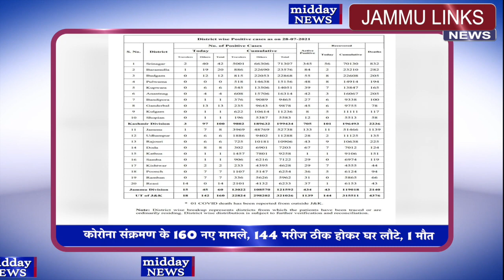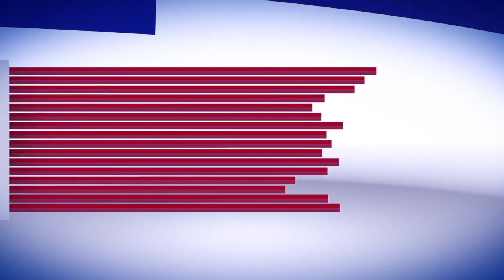Mid Day News | 29th July 2021